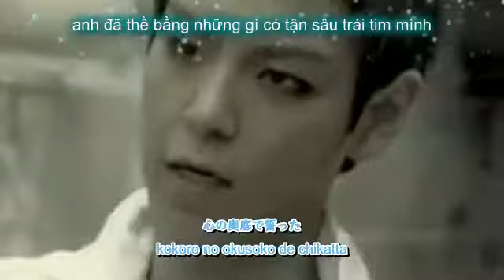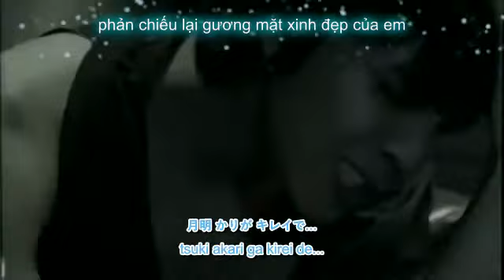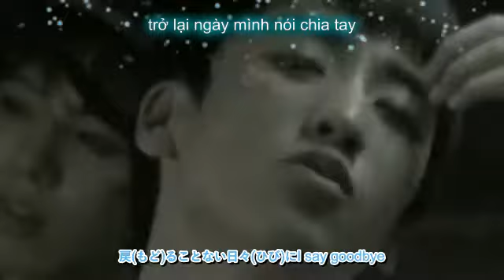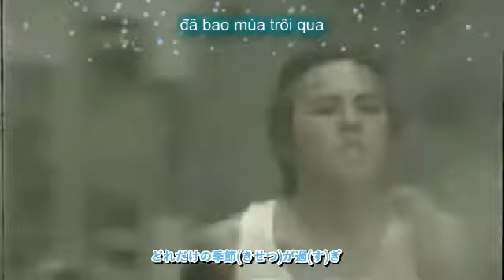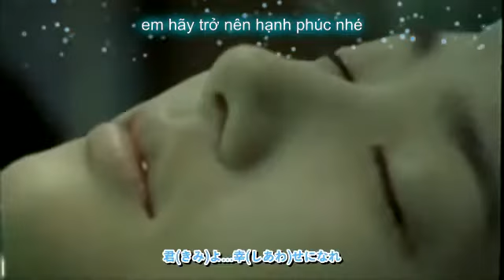Haru haru - nhạc nhật - vietsub - romaji - BIGBANG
Bởi vì Trái đất tròn nên những người yêu nhau sẽ trở lại bên nhau, nhưng cũng bởi Trái đất rộng lớn và tấp nập người nên lạc nhau một lần là mất nhau mãi mãi.
Bài hát
흔들어(Shake It)
Nghệ sĩ
BIGBANG
Album
BIGBANG Vol. 1